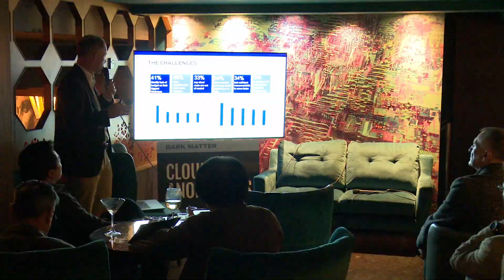Join us at Cloud Anonymous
Ever wondered what your fellow Cloud Architects really think? We did too! So we've launched an event.

We're debunking myths, discussing the realities of cloud adoption and exploring when the term cloud, became so clouded. We’re bringing together cloud architects, engineers and technologists to unpick the unspoken realities of cloud – tackling topics such as reliance on suppliers, data sovereignty, sustainability and more.

No bulls**t – just open debate and discussion with peers

Register now to reserve your space and join the radical honesty movement.